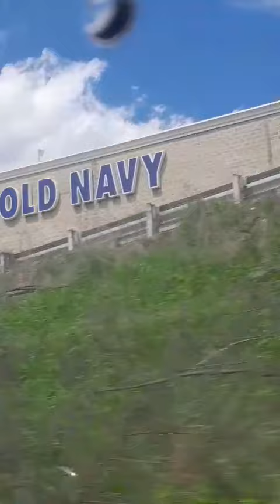Enjoy The Sights Of New Jersey.